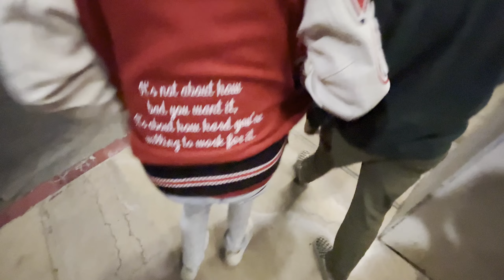Riding E-Bikes on California Trails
Riding E-Bikes through Southern California Mtb trails.